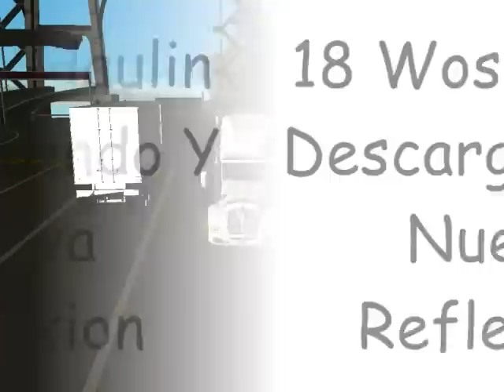18 Wos Hualin Maniobrando Y Nueva Reflexion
Bueno Perdonen Mi Ausencia Esque Ya Mi Compu Se estaba
Desarmando Pero Ya Regrese Con Mas Potencia
Ahora Asi Seran Mis videos Espero Que les Guste :D